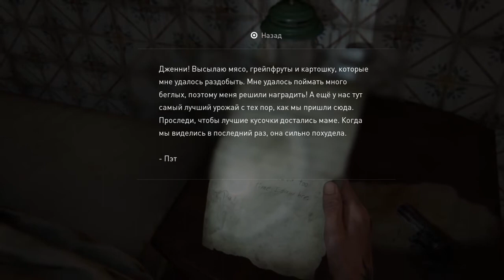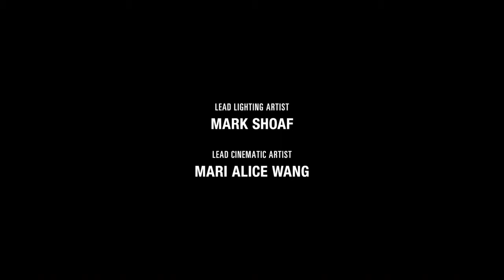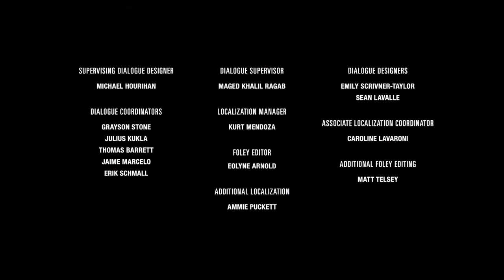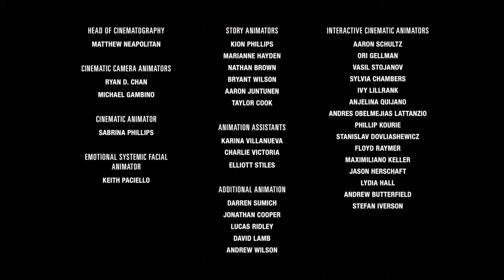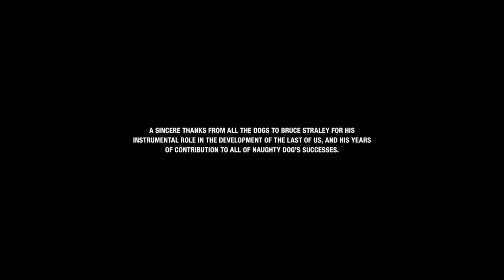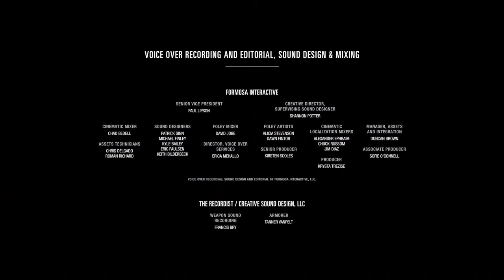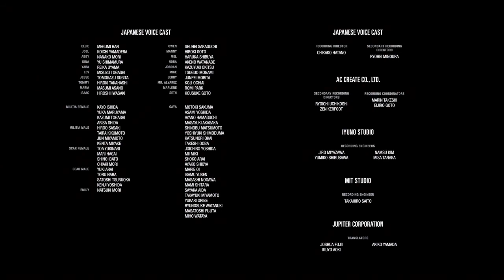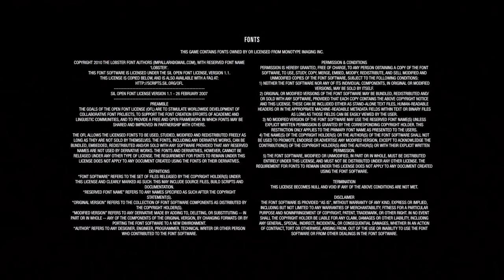Прохождение THE LAST OF US 2 (42 серия) [Финал]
Полное прохождение